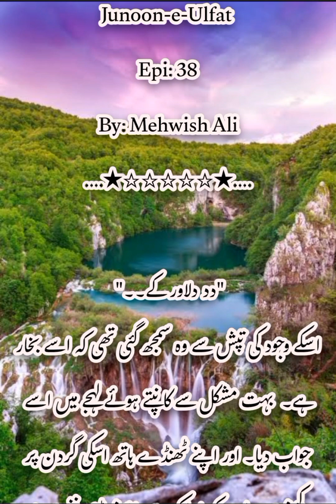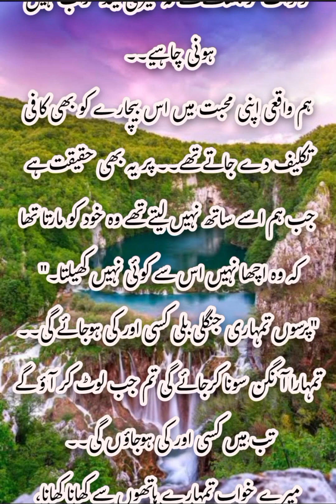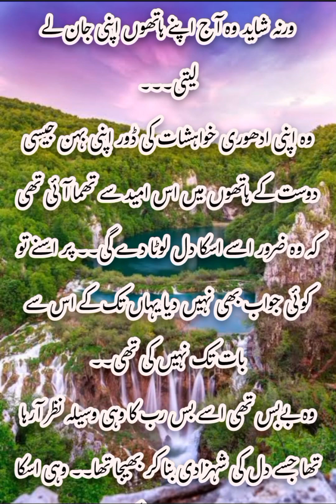junoon e ulfat by Mehwish ali| episode 38 | Dk aya maiyo ki rat toque se milny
junoon e ulfat
Mehwish ali
 Dk aya maiyo ki rat toque se milny